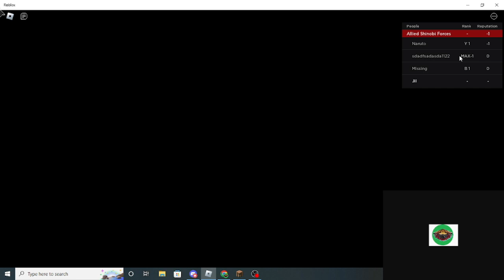playing shindo life fighting bosses!